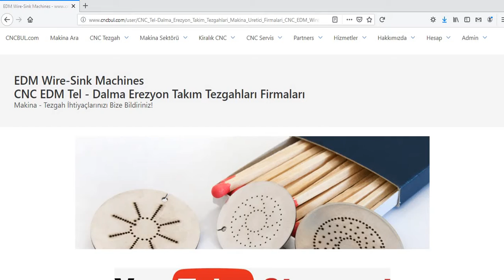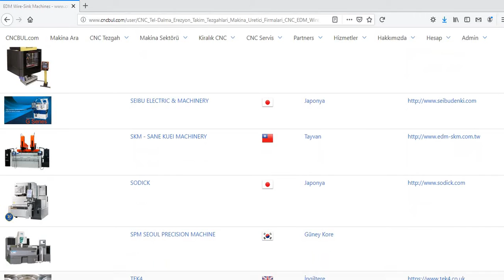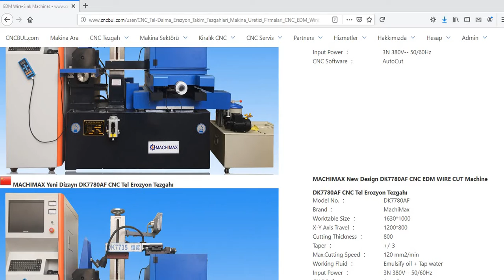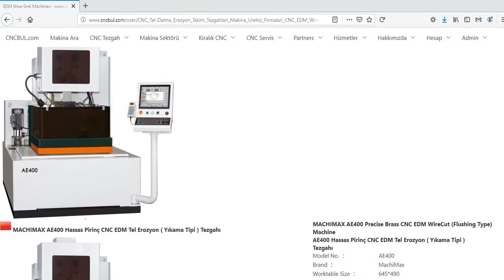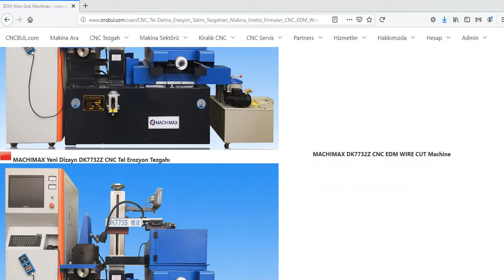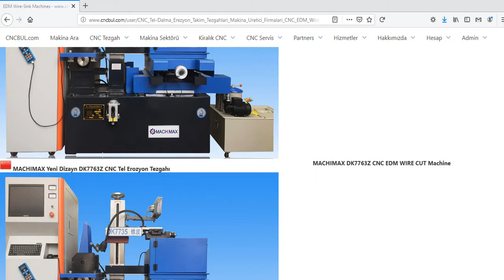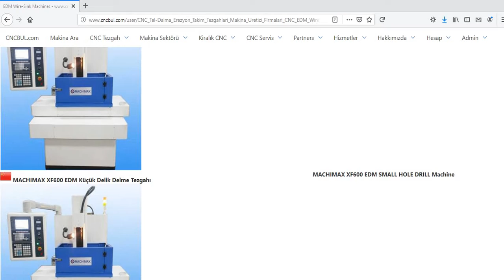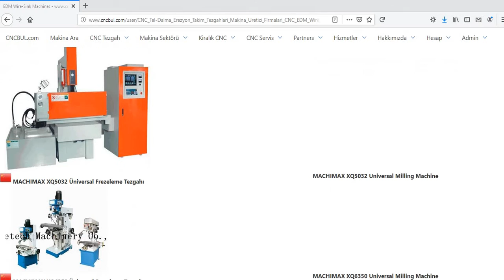EDM WIRE-SINK MACHINES (in the World)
You can reach this link for EDM WIRE-SINK MACHINES (in the World)